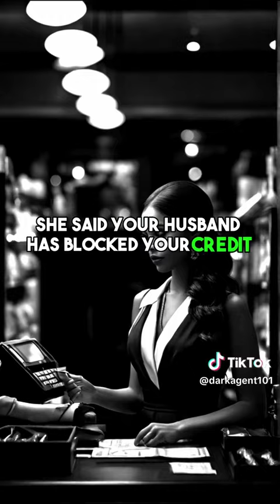HIS WIFE WENT SHOPPING full video.